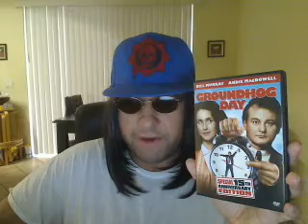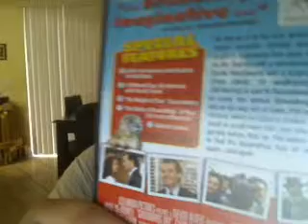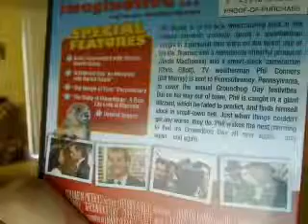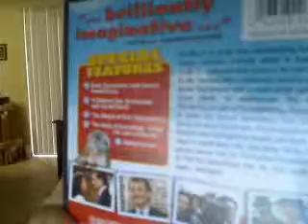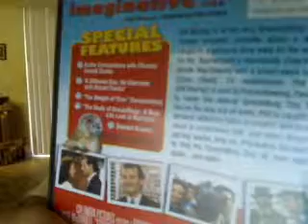Derrick Yasha Reviews Groundhog Day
the same day goes on forever 5 out of 5